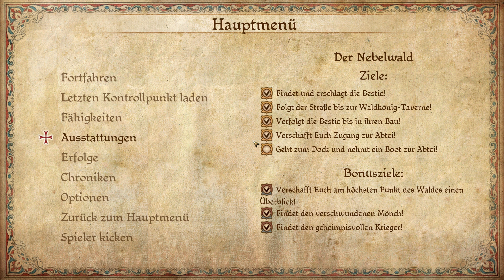Let's Play The First Templar(Co-op) Folge #005 NEIN, eine Truhe verpasst! (Durchi) [HD]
Hack'n Slash Aktion Rollenspiel von Kalypso Media (2011)

Gespielt von Whobert & Durchi

Aus der Sicht von Durchi

Developed by Haemimont Games. Published by Kalypso Media Group.